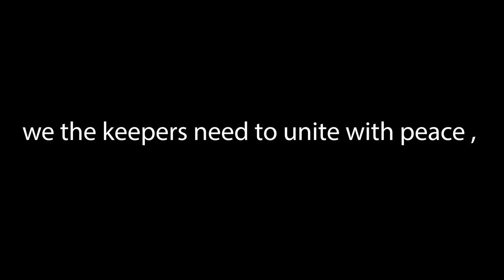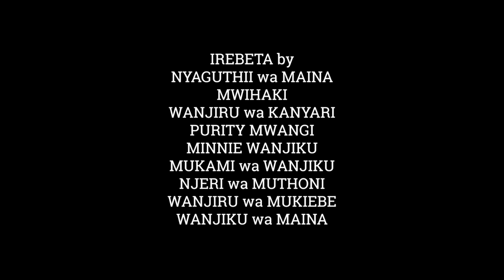Mundu Mugo Nuu?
A kikuyu documentary that is trying to define the mystery of Mundu Mugo and what his role is in the Agikuyu people.